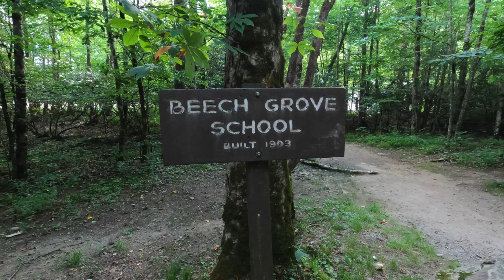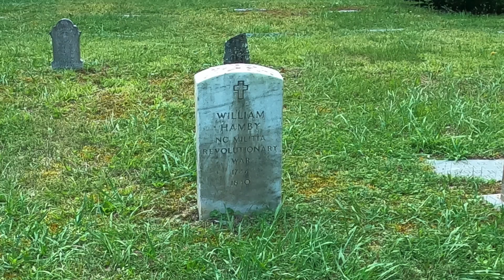Florida Man Visits the Great Smoky Mountains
This video actually has nothing to do with Florida! The time has come for my annual vacation, and my favorite places to visit have what the Florida Panhandle does not: mountains. I'm also a sucker for national parks. This summer I visited the Great Smoky Mountains National Park, the most visited national park in the country. It's a beautiful place and definitely worth a visit!